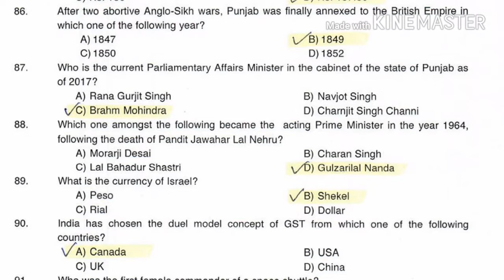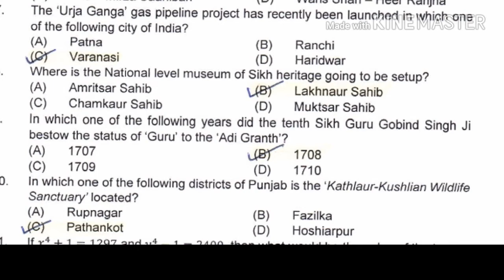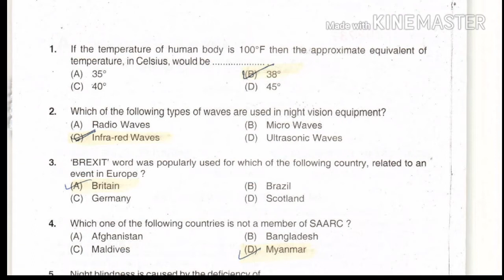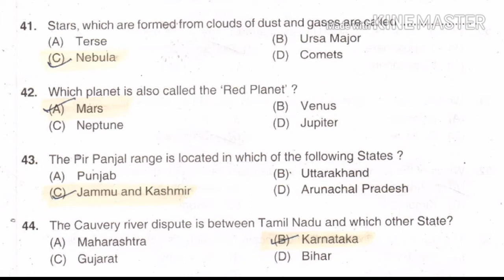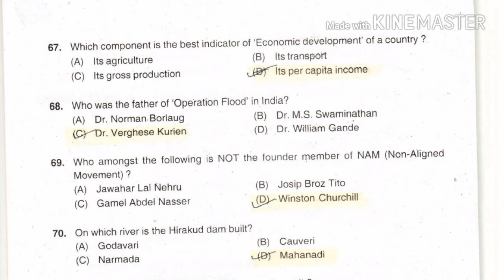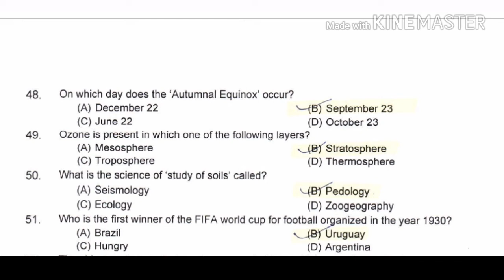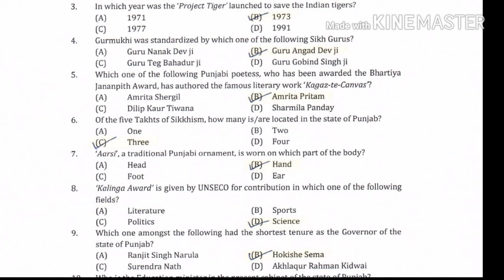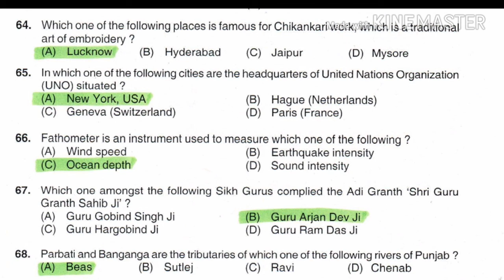g.k questions for upcoming patwari exam/puda exam/water supply /ਪੰਜਾਬ ਦੇ ਆਉਣ ਵਾਲੇ ਪੇਪਰਾਂ ਲਈ ਜੀਕੇ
All  g.k questions from papers  conducted by thaper university on behalf of punjab govt